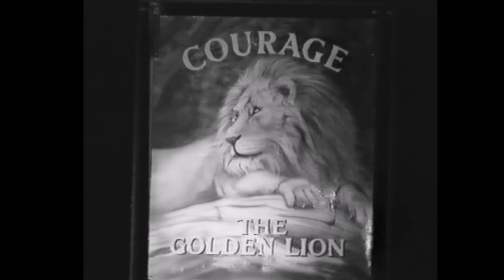Season Finale: Untold - the Daniel Morgan Story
New song composed and performed by Chameli Meir for Season One Finale

Produced and arranged by Wayne Numes